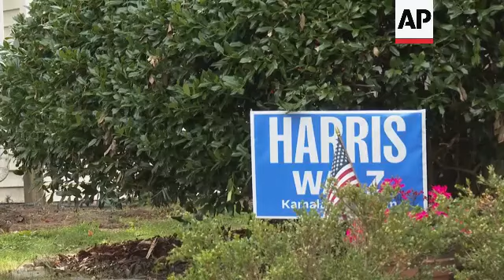Early voters from Bucks County, Pennsylvania share their thoughts on the presidential race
RESTRICTION SUMMARY:

ASSOCIATED PRESS
Doylestown, Pennsylvania – 18 October 2024
1. Various of Doylestown
2. SOUNDBITE (English) Bill Hirsch, physician and voter from Bucks County:
“I can tell you in Bucks County, it is a very good representation of this country. It's a very divided audience. But I will say to you that a lot of my patients have asked me what I'm doing, and I can tell you that many of my patients are feeling the same way as me. They feel like they have been led down a path and now they've seen, you know, what can be offered to them. Some of them have remained very loyal to President Trump, and I respect their opinion. I really do. But I try to tell them my story and I try to tell them about my father."
3. Cut away of Doylestown
4. SOUNDBITE (English) Bill Hirsch, physician and voter from Bucks County:
“And my dad said, well, you know, President Trump's in the hospital, but he got out and he ripped his mask off and acted like there was nothing to it. And my father said, well, look at the president. He got COVID and it was nothing. I'm going to go out with your mom for dinner. Went out to dinner in Yardley at a nice restaurant for dinner, didn't wear a mask. A week later, he and my mom had colds. And three weeks later, my dad died in the ICU on a ventilator with COVID-19 pneumonia. It was heartbreaking. And it reminded me as a voter, as a person, as a physician, the power of words.”
5. Various of campaign signs
6. SOUNDBITE (English) Bill Hirsch, physician and voter from Bucks County:
“We want someone real in office whether or not you agree with all the policies and all the things that that people are saying. Regardless, I want a good person. As a physician, people trust me for my knowledge and for my caring, and I can't vote for someone that doesn't care.”
7. Bill Hirsch dropping off his ballot
8. Exterior of Bucks County’s Republican Committee
9. Various of campaign signs
10. SOUNDBITE (English) Ed Sheppard, Doylestown Republican:
“In Doylestown Township, we flipped Doylestown Township red in June. So, it's now has more Republicans registered than Democrats. We're seeing it. We're seeing the reddening happening here. And it's all because of policies. It's not personalities. It's because of policies.
11. Sheppard dropping his ballot
12. SOUNDBITE (English) Ed Sheppard, Doylestown Republican:
“And I just I personally helped 25 Democrats change their registrations to Republicans and 75 independents changed it to Republicans. And it's, it's all the same. They're all singing from the same song sheet, to quote Joe Biden. They're sick of the high prices. They can't afford groceries. They can't feed their kids. They're, they're looking at how tough of a time they're having and then how easy a time illegal immigrants are and the money and resources going to them, but not to their families who've been paying into this system their entire lives. They're seeing that Democrats care more about, oh well, people who might be able to vote for them in the future than their constituents who are in pain right now.”
13. US flag decoration

STORYLINE:
As the two presidential candidates ramping up their efforts in Pennsylvania during the final stretch of the election race, voters throughout the state have already begun sending in their mail-in ballots ahead of the Nov. 5 election day.

Voters who dropped off their mail ballots in the drop box in Doylestown, Pennsylvania last week shared their thoughts on their presidential picks.

AP Video by Tassanee Vejpongsa